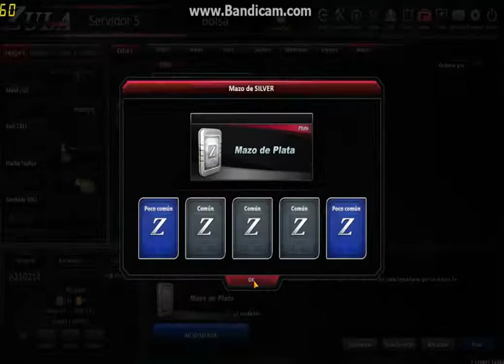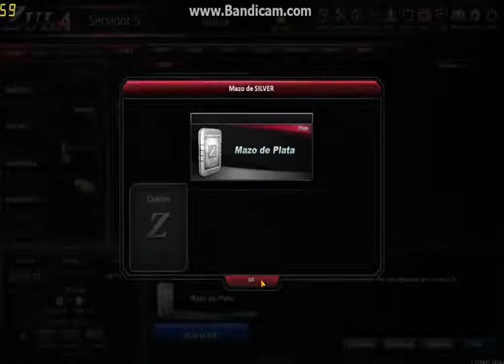buscando el silenciador para la M468 - ZULA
aprovechando el 2x1 para abrir mazos de plata
52 de plata
13 de bronce